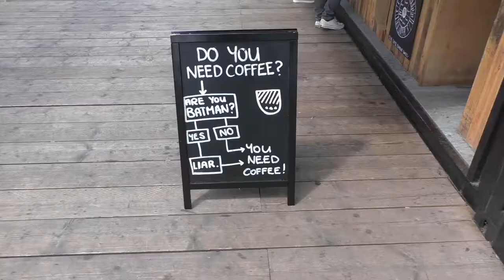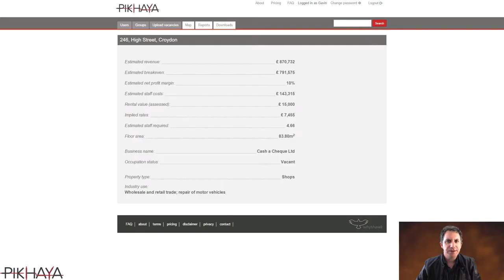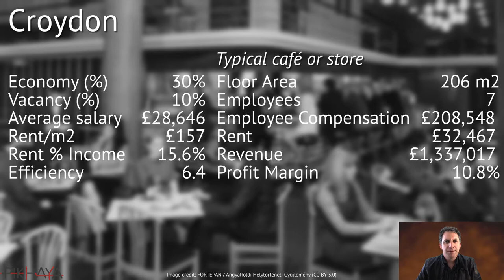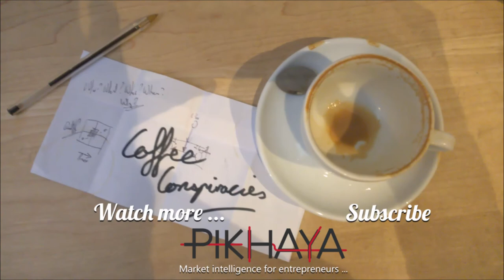Should you start your independent café in Croydon?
CoffeeConspiracies is in Croydon, a city of almost 380,000 people and one of the outer boroughs of London.

With Croydon attracting billions of pounds in new investment in retail and office space, I take a look at retail space in the Restaurant Quarter which may suit an artisan coffee entrepreneur looking to launch themselves into a new area.